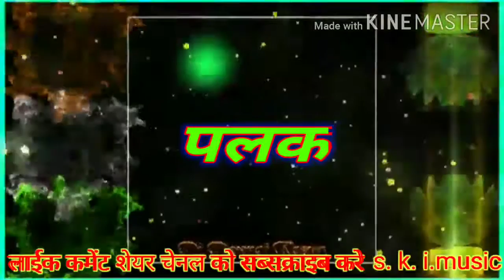पलक नाम की रिंग टोन लाईक करें